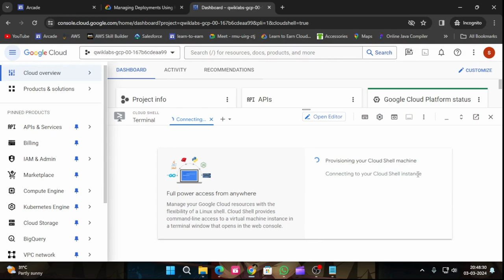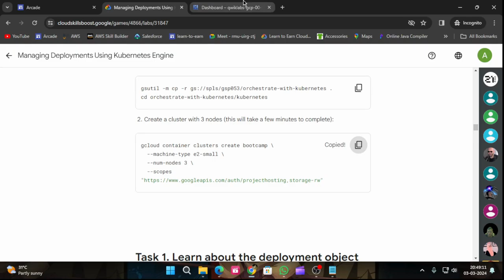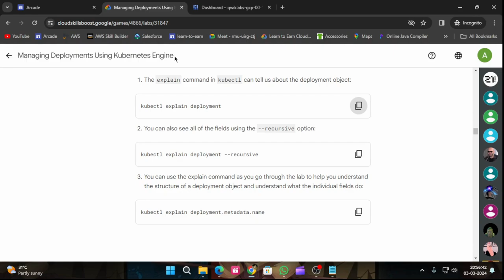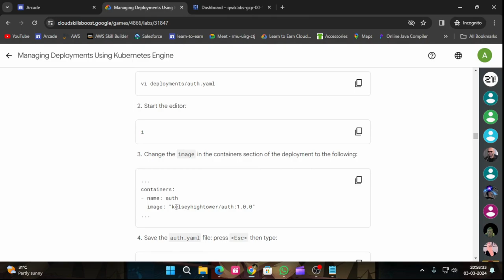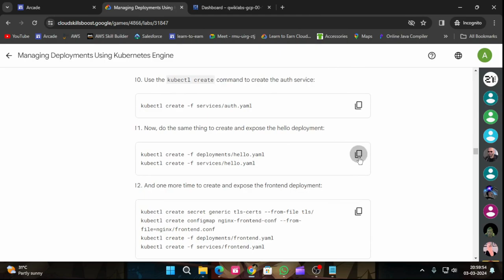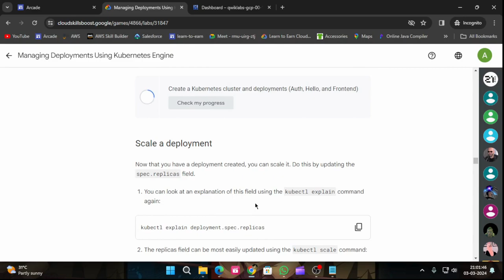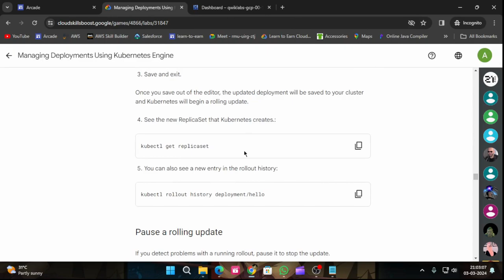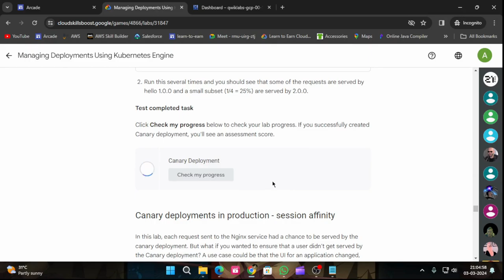Managing Deployments Using Kubernetes Engine | Arcade 2024